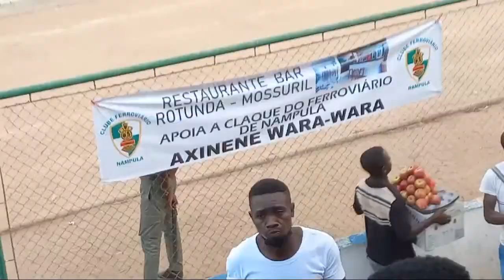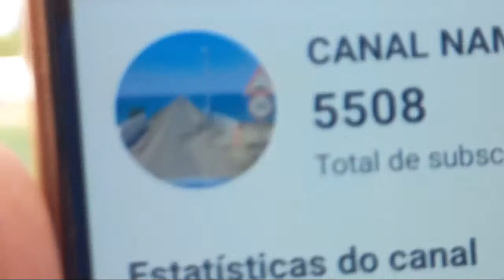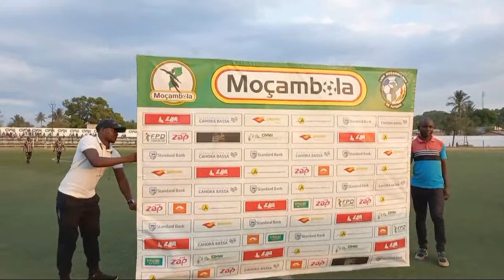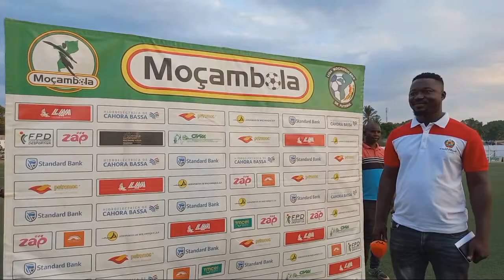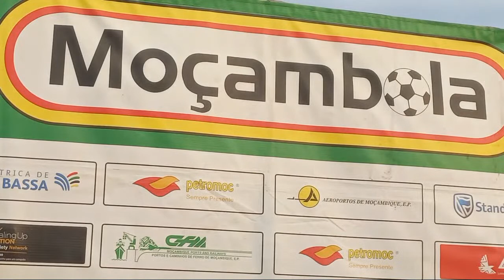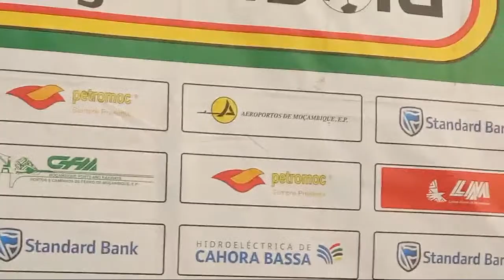Moçambola2022: Ferroviário de Nampula 2-1 Ferroviário Beira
O Ferroviário de Nampula venceu o Ferroviário da Beira, por 2-1, em jogo da 17 jornada do Moçambola2022. O jogo foi disputado no Estádio 25 de Junho na cidade de Nampula.